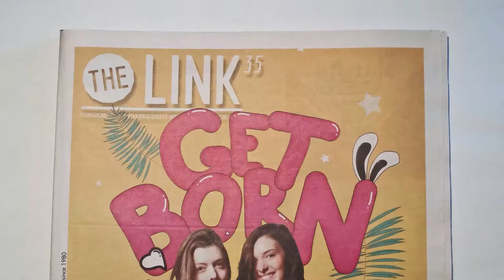The Link: Protest Against Uyghur Genocide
Demonstrators gathered near McGill last Thursday, October 22nd to protest against the ongoing imprisonment and suppression the Uyghur ethnic group by the Chinese Government.

Video created by Jessica Wu